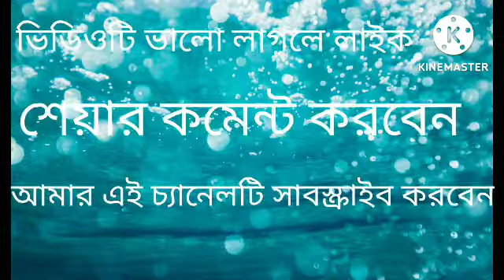পরীক্ষিত বালা_-_ আমি কৃষ্ণ বিনে নাম